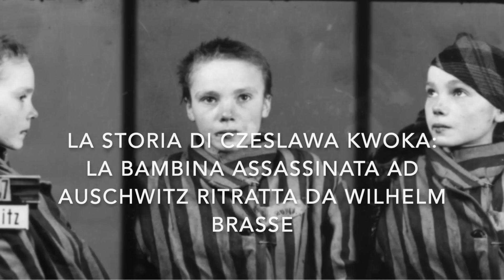La Storia di Czesɫawa Kwoka: la Bambina assassinata ad Auschwitz ritratta da Wilhelm Brasse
Lettura dell’articolo di Matteo Rubboli “La Storia di Czesɫawa Kwoka: la Bambina assassinata ad Auschwitz ritratta da Wilhelm Brasse”, pubblicato su Vanilla Magazine

Fotografie e musica del video di pubblico dominio.